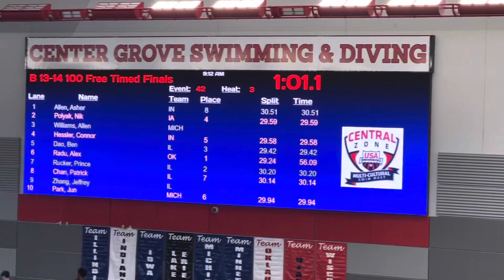100Y Freestyle, 13-14Boys. 2024 Central Zone Multi-Cultural Meet. Center Grove HS, IN. 06-15-2024